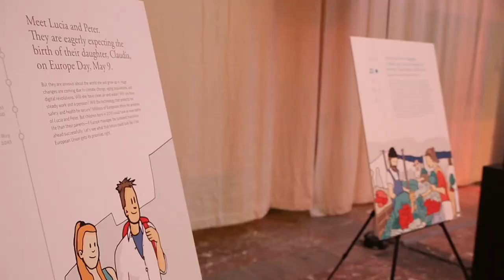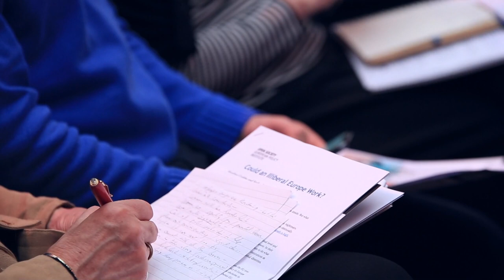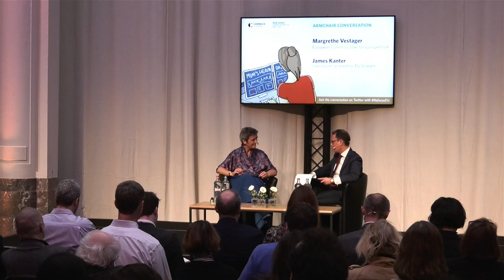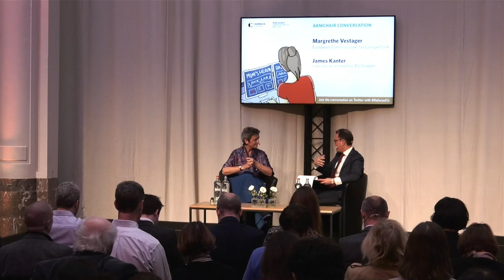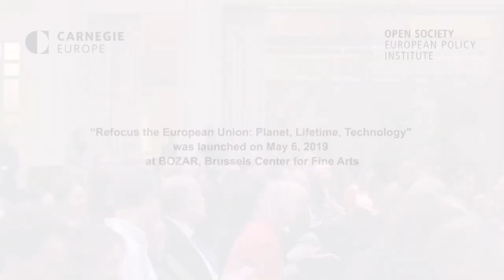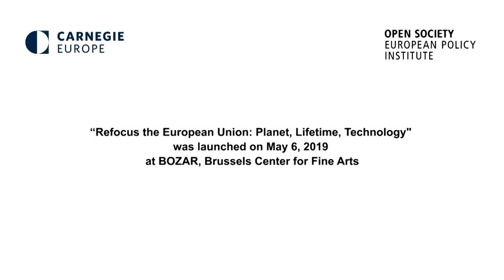Conversation with Margrethe Vestager | Ceci n’est pas un Sibiu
Carnegie Europe and the Open Society European Policy Institute (OSEPI) hosted an event to mark the launch of a new policy report, Refocus the European Union: Planet, Lifetime, Technology. This publication is a rallying cry for European leaders and citizens to focus on the environmental, demographic, and technological transformations that will rock Europe for years to come.

Tomáš Valášek, director of Carnegie Europe, and Heather Grabbe, director of OSEPI,  kicked off the discussion. A conversation between Margrethe Vestager, European Commissioner for Competition, with James Kanter, coproducer and editor at EU Scream, followed.